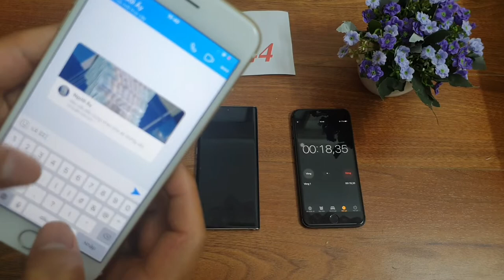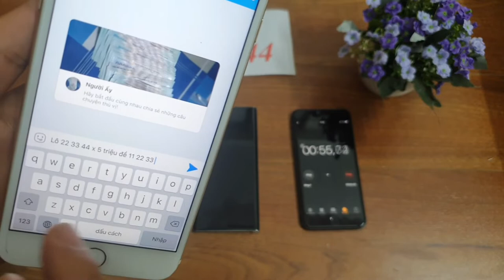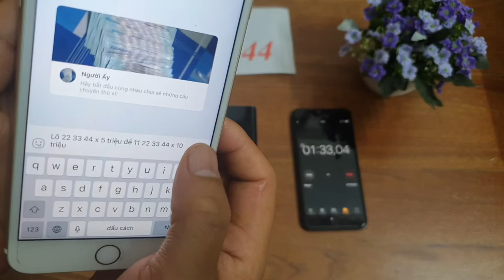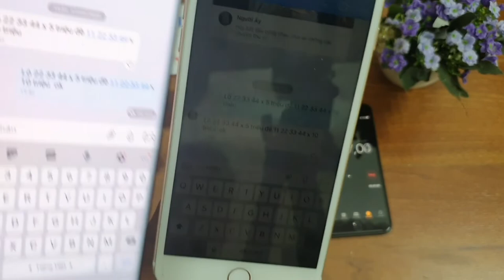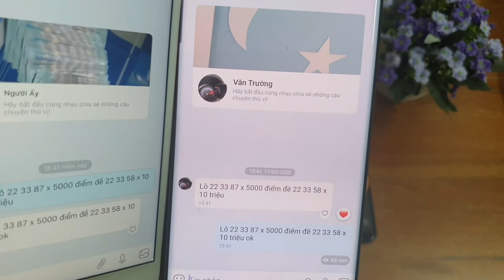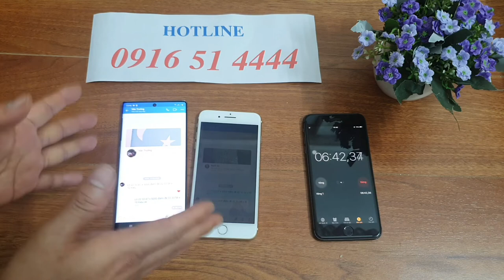Phần Mềm Chỉnh Sửa Tin Nhắn Lô đề -- Sửa Tin Nhắn zalo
phần mềm chỉnh sửa tin nhắn lô đề là phần mềm cao cấp và tinh vi cho anh em chơi lô đề bịp bằng chỉnh sửa tin nhắn